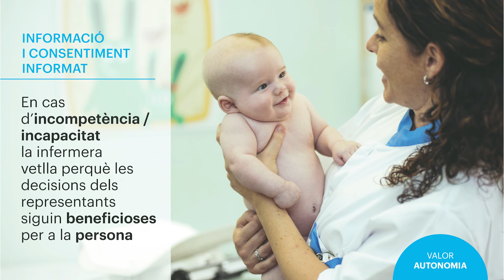Codi d'Ètica de les infermeres de Catalunya en imatges: valor autonomia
Projecte elaborat pel Col·legi d’Infermeres i Infermers de Barcelona a través de la Comissió Deontològica conjuntament amb la Universitat de Vic-Universitat Central de Catalunya amb l’objectiu d’ajudar a divulgar el codi d’ètica dins la professió. El codi d’ètica mostra quins són els fonaments ètics de la professió i és una guia sobre el comportament i les actituds ètiques de les infermeres en la pràctica professional. És també la carta de presentació a la societat sobre els compromisos professionals que les infermeres tenen amb les persones ateses, les famílies, la comunitat i la societat.